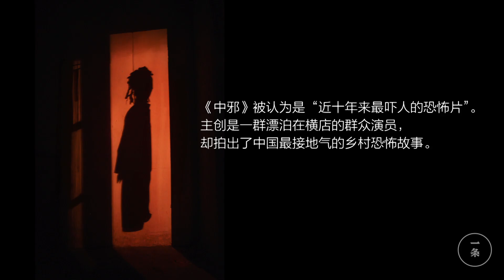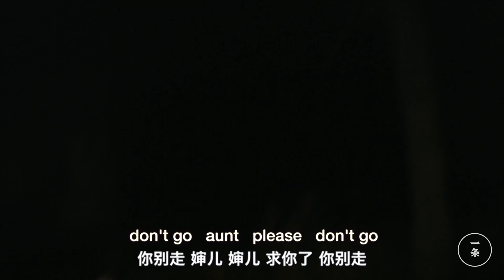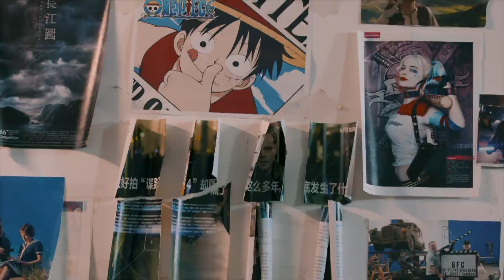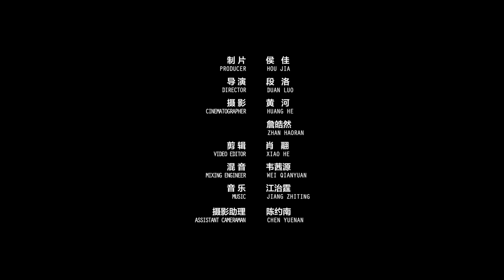一個中國龍套演員拍了一部恐怖片，進軍戛納！Chinese Bit Player Makes A Horror Film and Gets Invited to the Cannes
馬凱第一次當導演，拍了一部叫《中邪》的恐怖片，前後只拍了18天，參演者全是龍套演員，卻被中國網友認爲是“近十年來最嚇人的國産恐怖片”，還被邀請到戛納電影節展映。在這之前，他做了6年群衆演員，一個月只賺1500塊，連養活自己都很難。

The first time he directed a film, Ma Kai delivered a horror film called "The Possessed". It only took 18 days, and the actors are all extras, but the film is considered by Chinese netizens as "the most frightening Chinese horror film in nearly a decade". He has also been invited to the Cannes Film Festival to screen his film. Before that, he had been an extra for six years, earning only 1,500 yuan a month. He could hardly feed himself.